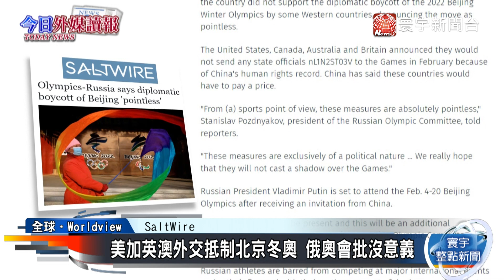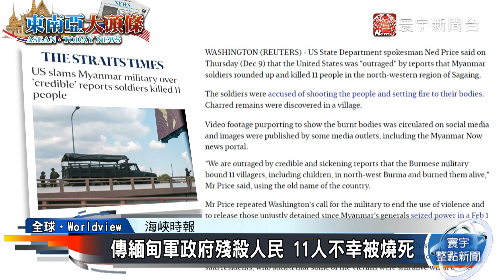美加英澳外交抵制北京冬奧 俄奧會批沒意義｜傳緬甸軍政府殘殺人民 11人不幸被燒死｜外媒讀報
美加英澳外交抵制北京冬奧 俄奧會批沒意義
傳緬甸軍政府殘殺人民 11人不幸被燒死